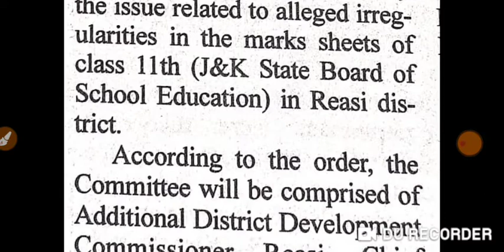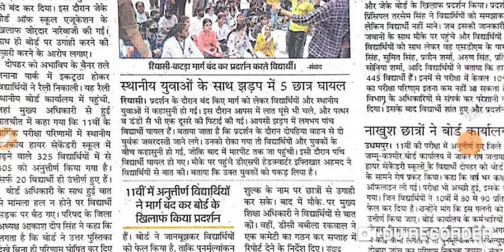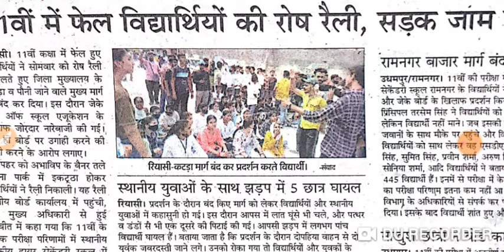Jkbose class 11th protest on result|jkbose class 11th failure student